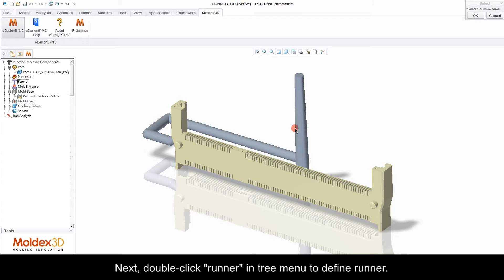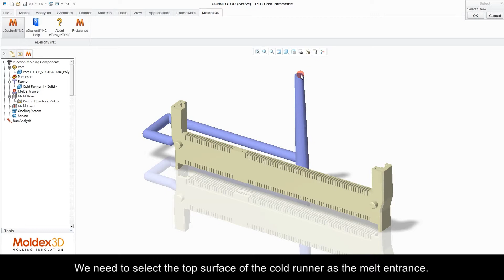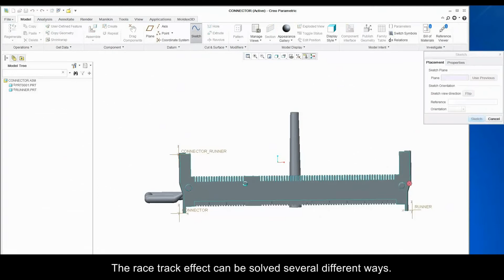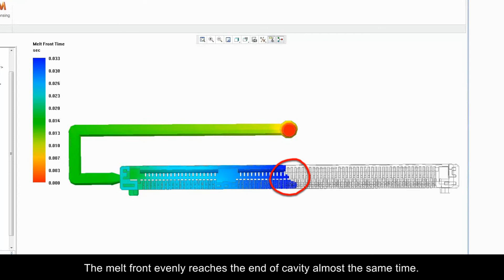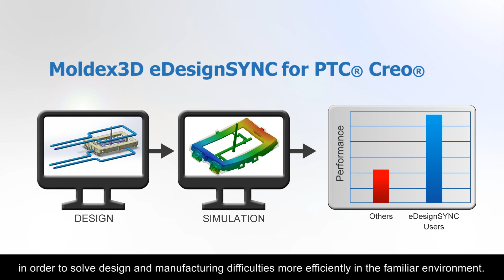Moldex3D eDesignSYNC for PTC® Creo®_Case Study